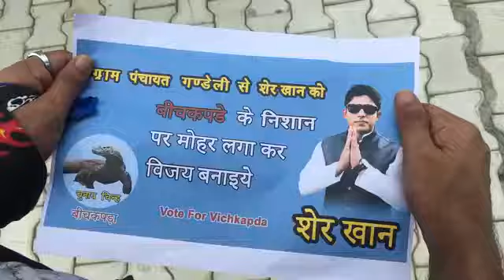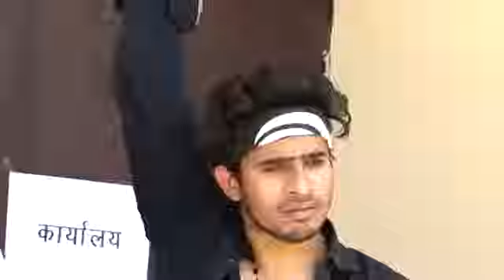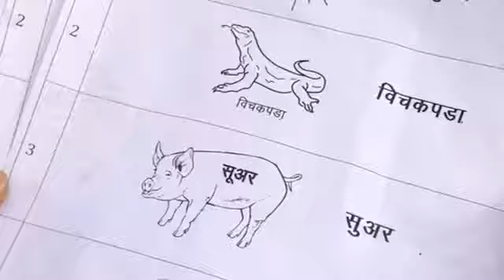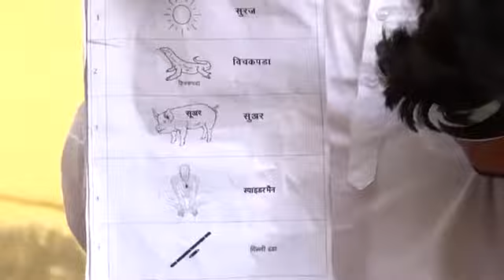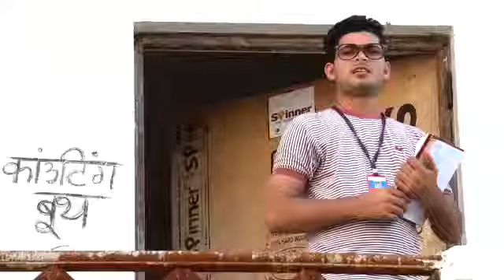DIRTY POLITICS //ROUND2HELL/R2H // ROUND2HELL NEW VIDEO 2019 // NEW VIDEO R2H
RAUND2HeLL